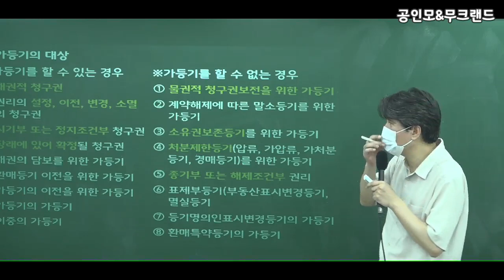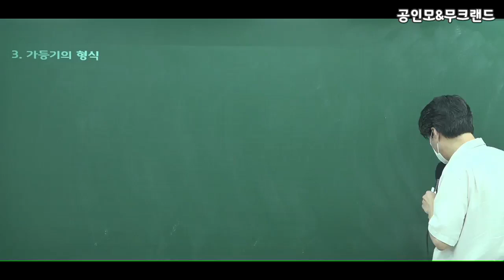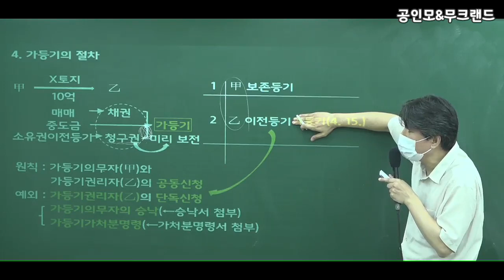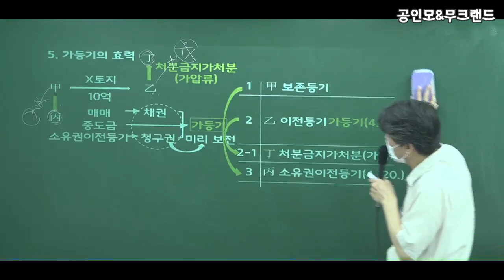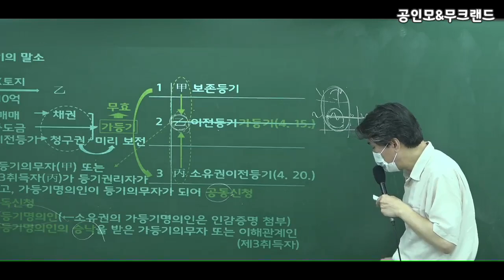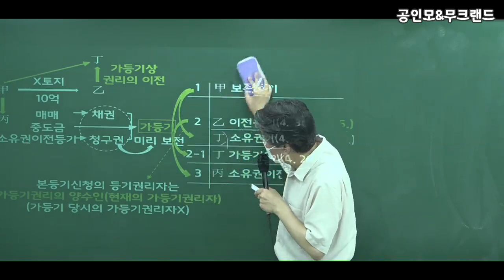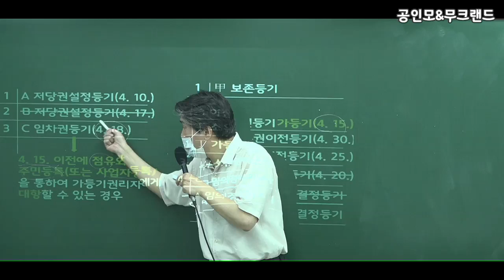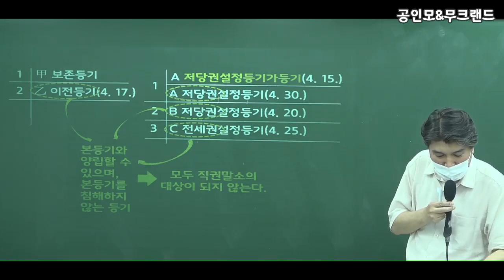[공인모] 2022공인중개사 부동산공시법 배세호교수님 핵심요약15강